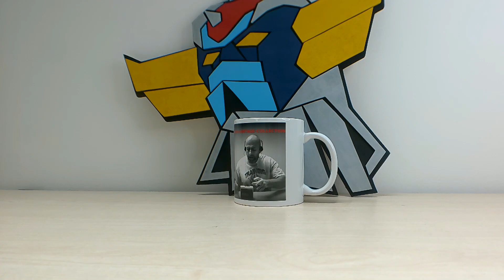figurines 10 cm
je te présente quelques figurines